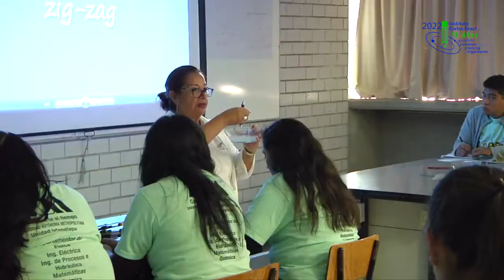¿Qué es el Instituto Carlos Graef para jóvenes? ¡Únete!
¿Ya conoces el Instituto  Carlos Graef? Si no lo sabes, te contamos que es un esfuerzo de científicos de la UAM Iztapalapa por acercar la ciencia a los jóvenes pre universitarios con divertidos experimentos y juegos. ¡Es gratis!
Te invitamos a participar en la 11ª edición que se llevará a cabo durante 6 sábados desde el 5 de noviembre hasta el 10 de diciembre. 🗓 ¡No lo dejes pasar!